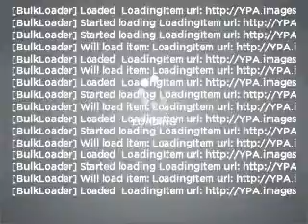2004 Chevrolet Silverado 1500 - Longview TX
Year: 2004
Make: Chevrolet
Model: Silverado 1500
Trim: LS
Engine: 4.8 liter 8 cylinder 16 valve
Transmission: 4-Speed Automatic
Color: Pewter
Mileage: 72100
Address:
800 East Hwy 31